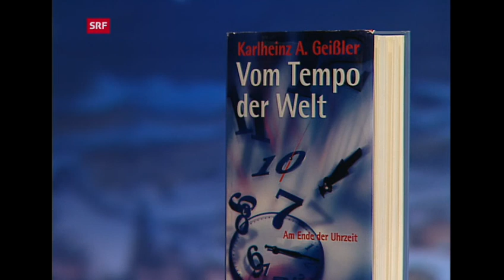Karlheinz Geissler - "Vom Tempo der Welt" (Gespräch mit dem Zeitforscher)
Zu den Themen: "organische" gegenüber "linearer" Zeit; "Funktionieren" wie eine Uhr; "250 Jahre Pünktlichkeitserziehung"; der Kalender; Angst vor Endlichkeit; Erinnerung und Zeitempfinden; "Zeit totschlagen"; Glaube & Zeit; zeitlich "Aussteigen"; Umgang mit der Zeit lernen; Kosten der Beschleunigung und "Ausblick" (SRF "Sternstunde Philosophie", 1999).
Karlheinz A. Geissler (1944 bis 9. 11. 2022), Studium der Philosophie, der Ökonomie und der Pädagogik in München. Nach kurzer Zeit als Lehrer an berufsbildenden Schulen, Forschungs- und Lehrtätigkeiten an Universitäten in Karlsruhe, Augsburg, München. Seit 1975 war Geissler Universitätsprofessor für Wirtschaftspädagogik an der Universität der Bundeswehr in München (bis zur Emeritierung 2006).
Veröffentlichungen (Auswahl):
- Es muss in diesem Leben mehr als Eile geben. Herder-Verlag, Freiburg 2001.
- Vom Tempo der Welt – und wie man es überlebt. Herder-Verlag, Freiburg 2004.
- Schlußsituationen. Die Suche nach dem guten Ende. Verlagsgruppe Beltz, Weinheim u. Basel 2005.
- Alles. Gleichzeitig. Und zwar sofort. Unsere Suche nach dem pausenlosen Glück. Herder-Verlag, Freiburg 2005.
- Zeit – verweile doch … Lebensformen gegen die Hast. Herder-Verlag, Freiburg 2008.
- Lob der Pause. Warum unproduktive Zeiten ein Gewinn sind. oekom verlag, München 2010, ISBN 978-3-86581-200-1.
- Enthetzt Euch! Weniger Tempo – mehr Zeit. S. Hirzel, 2012, ISBN 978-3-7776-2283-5.[5]
- Alles hat seine Zeit, nur ich hab keine. oekom verlag, München 2014, ISBN 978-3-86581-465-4.
- Time is honey: Vom klugen Umgang mit der Zeit. (zusammen mit Jonas Geißler) oekom verlag, München 2015, ISBN 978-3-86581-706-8.
- Die Uhr kann gehen: das Ende der Gehorsamkeitskultur, S. Hirzel-Verlag, Stuttgart 2019, ISBN 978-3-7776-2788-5.